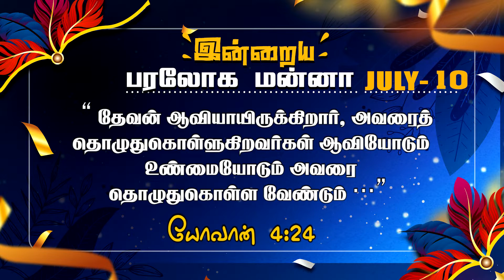இன்றைய பரலோக மன்னா|JULY-10|10.07.2022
To support our ministry:
📺 Heaventv India Channel
⭕TCCL : 729
⭕SCV : 178
⭕ARISTO : 609
⭕GTPL : 122
⭕AMN : 198
⭕GTPL : 122
 Also on IPTV📺,Heaven Tv India App & Apple Tv